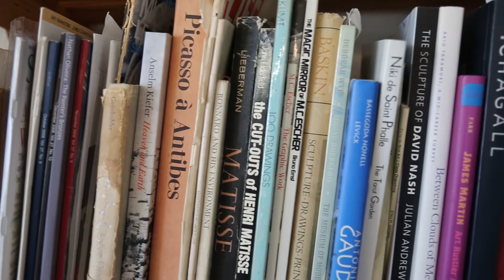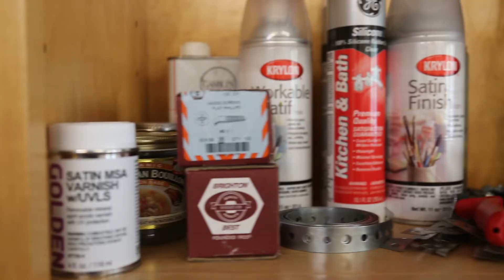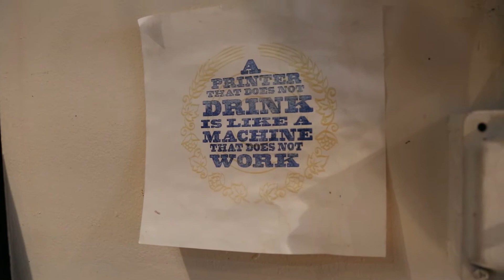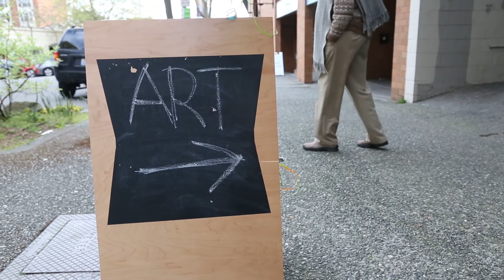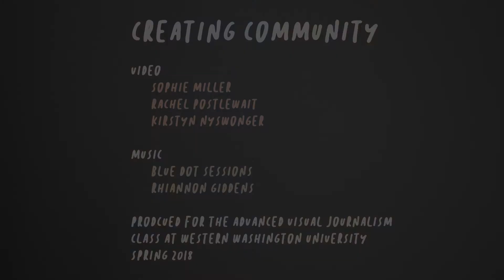Creating Community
Multimedia stories and projects created by the Advanced Visual Journalism class at Western Washington University.